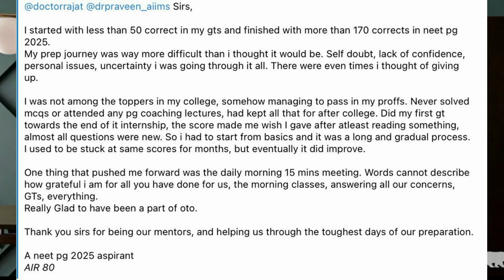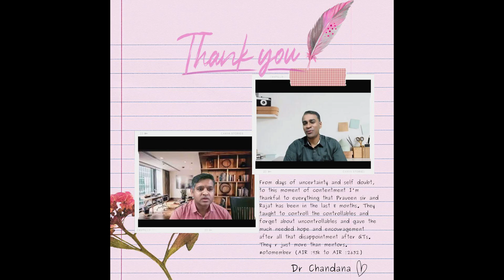Preparing for NEET PG 2026? Confused ? Unable to study ? OTO Mentorship Program for NEET PG 2026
NEET -PG 2026 MENTORSHIP PROGRAM from Dr Rajat Jain and Dr Praveen K Gupta
You can crack it with expert guidance
Complete hand-holding till NEET PG 2026.
Date of starting the program: 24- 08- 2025
NEW schedule every week with three revisions

End Date- NEET PG / NEXT 2026 Exam
Zoom Session daily 8:45 – 9:00 AM. Link to be shared daily on the app

For iOS users, Please use the org code - AEBNF after downloading the MyInstitute app linked above.

Who should join this program?
• Students associated with any platform and wants to know how to use the content with maximum productivity
• Got a rank beyond their expectation and wish to perform better in future exams.
• Students who waste their time on procrastination.
• Students who have less self confidence
• Students who want somebody to guide them
• Ideal for a student who aim for a rank b/w 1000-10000

What should you expect from the program?
• Daily zoom sessions from Dr Rajat /Dr Praveen/ Specialist faculty/ Rankers from 8:45 to 9 AM
• Schedule for primary reading
• Schedule for revision after primary reading
• Guidance about what to read and What not to read
• Guidance above real expectation rather than reel expectation

Not Suitable for:
• Definitely not recommended  for the students with negative mind set who just criticize others.